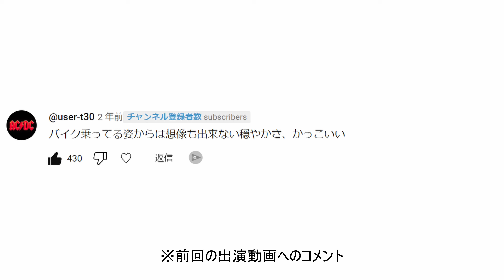あのハーレー乗りのその後。